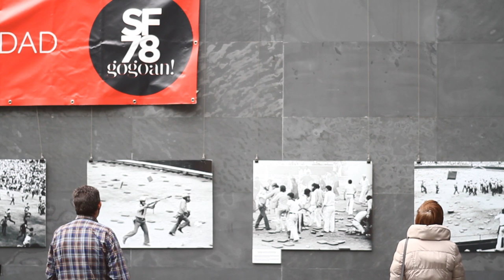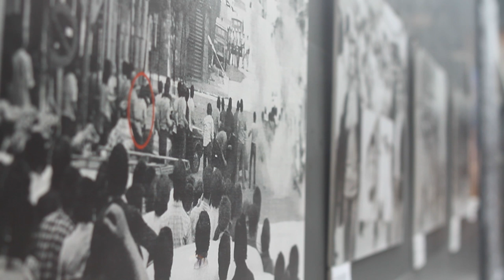Sanfermin78Gogoan esposaketa Nafarroako Parlamentuan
Nafarroako Parlamentuan 1978ko Sanferminetan Espainiako Poliziaren erasoaren inguruko esposaketa apirilak 15 arte bisitatu daiteke.